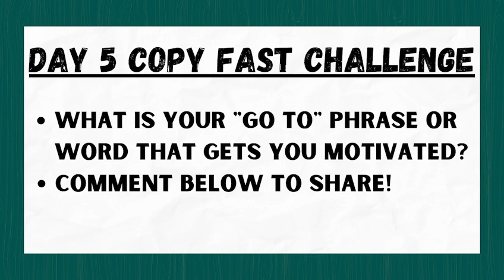10-Day Copywriting FAST Challenge. Day 5: ONE Word or Phrase That Motivates You Keeping Going!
Day 5 - and I'm feeling GOOD CopyStar! Half-way through my fast - and I've lost 6.4 pounds! But guess what?

You're half-way through your 10-Day Copywriting Fast Challenge too! How are you doing CopyStar? Ready to take on this Day 5 Challenge! I sure hope so!

Gotta be honest: I did struggle a bit when daughter #3 decided to  cook a rotisserie chicken in the air fryer. The ENTIRE house smelled DELICIOUS! I had to get out and go to Walmart and buy a plant! And I bought a Venus Fly Trap - a carnivorous plant at that!  Evidently I've still got food on the brain! LOL!

But my acupuncture treatment made a heck of a difference in my energy levels! That goes to show you that ONE thing can make a big difference in your mindset!

So that's what the Day 5 Challenge is all about! Right now - I want you to tell me:

What is YOUR "Go To" Phrase or Word that Gets You Going? Gets you Motivated?

I'll tell you mine:

It used to be "Be afraid and do it anyway" but now - it's shortened to just ONE word!

If you are one of my C.R.A.Z.Y Copy System Live Mentoring Show Tribe members - you see this word EVERY TIME we meet on Thursdays! (check out more info on my C.R.A.Z.Y mentoring show

And even NOW - if you LOOK REAL CLOSE - you'll see that word right now!

See it?

It's FEARLESS!

Yep - and when you watch today's video - you'll see why that word is so important to me - and you'll also hear my personal Clayton Makepeace story about how he called ME Fearless! I just LOVE him - and miss him so much!

Ok - so now you know MY "Go To" word. Now I want to hear from YOU!

Drop your "Go To" word or phrase in the comment box and share with your tribe members! It's gonna be FUN!

Hey - make sure you take advantage of the playlist I created for this 10-day Fast Copy Challenge! It's an easy way to watch ALL the videos in this amazing series!

0:00 Intro
0:24 Update on Day 5: Lost 6.4 pounds! Woo Hoo!
1:42 The "Rotisserie Chicken" Experience That Drove to Me to Walmart!
2:15 Day 5 of YOUR Fast Challenge: What's Your "Go To" Phrase?
2:47 Here's my "Go To" Word!
3:57 My Clayton Makepeace Story
4:50 My Goals for Today
5:05 Time to Put Down Your Comment!